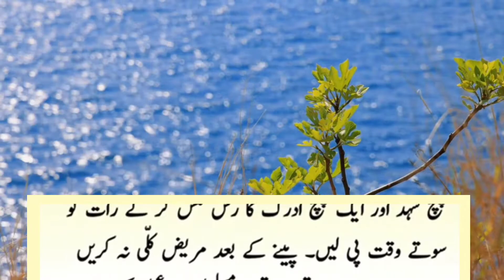Agar khansi na ruk rahi ho to💔😭😭🔥